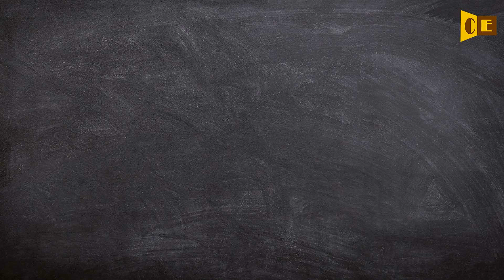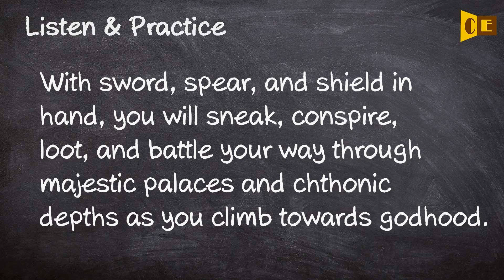Chthonic Pronunciation, Paraphrase, Listen & Practice